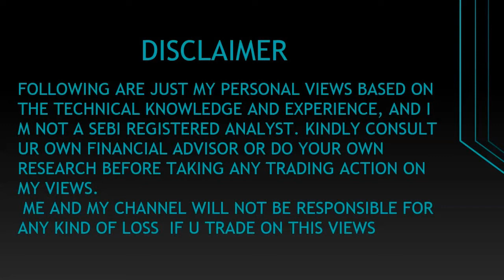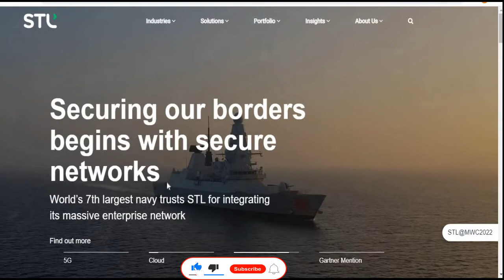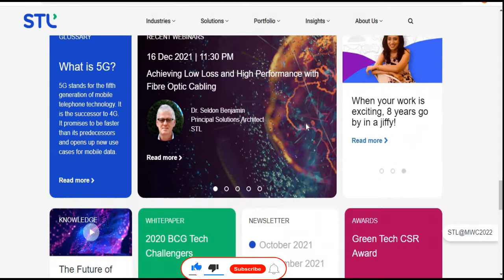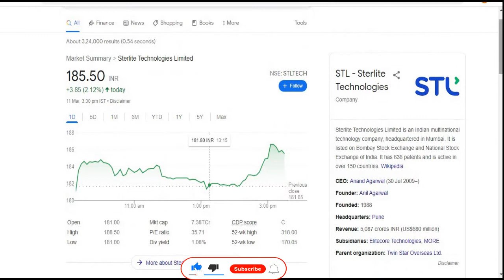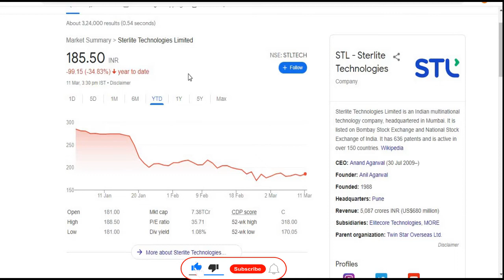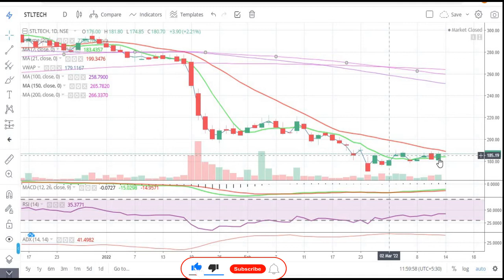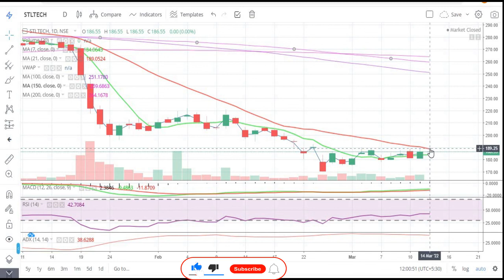Sterlite Technologies Ltd || बहुत हुई गिरावट अब होगी तेजी || IT || 5G Service || Multibagger Share